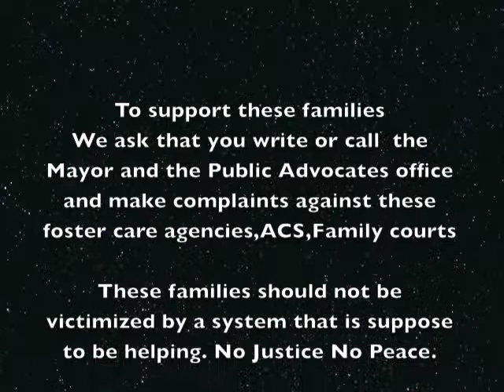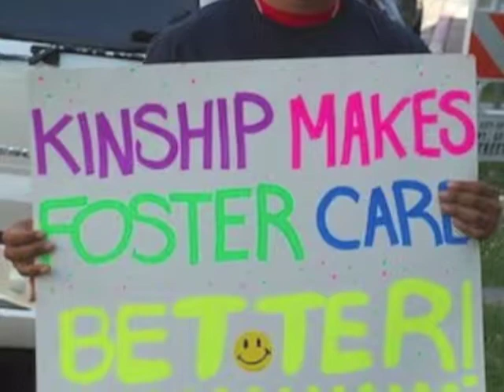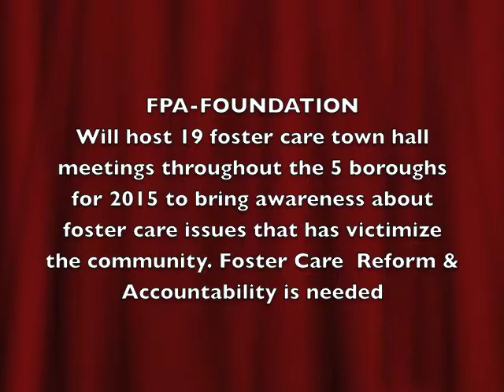FPA-Bronx-April Andaloro- Share her experience with NY Foundling Foster Care Agency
April Andaloro is a kinship foster parent for NY Foundling. She has been a foster parent for 15 months now. Ms Andaloro will share her experience with dealing with NY Foundling agency. Many foster parents express concerns about no support and being disrespected by agency staff members.We are bringing awareness about misconduct and behavior of agencies toward the people that they are suppose to be helping.  We advocate educate and empower foster youths and assist parents and foster parents in the 5 boroughs. We are working on foster care reform. We need the community's support about issues that foster youths and foster parents are facing inside there agencies. Join Our Movement